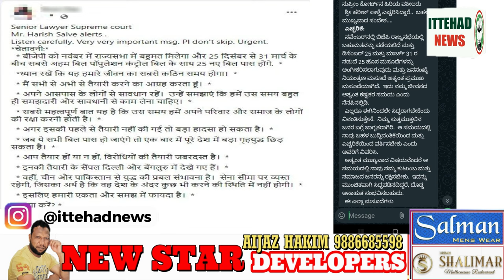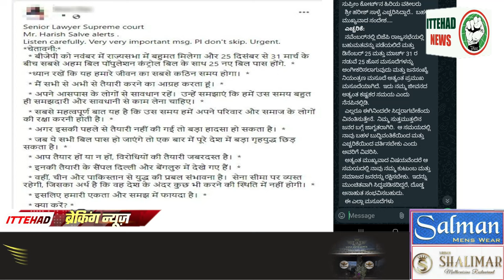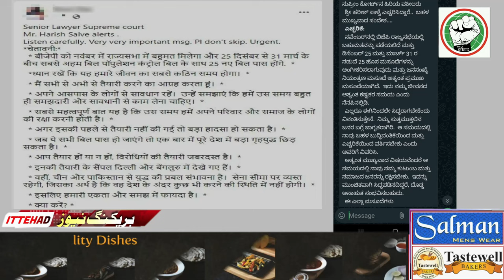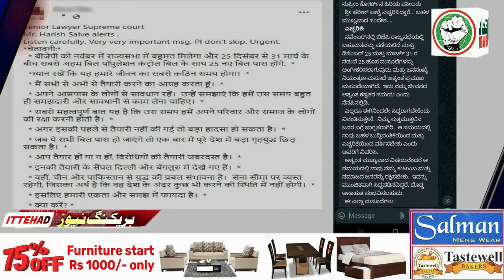ITTEHAD NEWS | BELGAUM NEWS | - SAAZISHO KE JAAL ME MUSALMAAN..!!